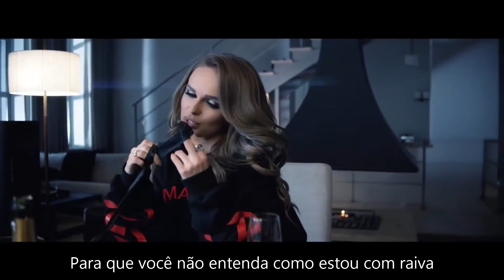Hannah - Não posso viver sem você (Без тебя я не могу)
Hannah nasceu em 23 de janeiro de 1991 em Cheboksary. Desde a infância, ela queria ser cantora. Ela se formou em uma escola de música na aula de piano. Em 2013, formou-se na filial da Universidade Estadual de Economia de São Petersburgo com graduação em Economia e Gestão pela Enterprise of Tourism and Hotel Management. Repetidamente tornou-se a vencedora de concursos de beleza, incluindo "Miss Chuvashia - 2009", "Miss Volga - 2009", "Miss Apollo - 2009", Miss Viva Volga-Don - 2010, Miss Volga International - 2010], Miss Kemer International - 2010 . Ela foi finalista do concurso "Miss Rússia 2010". Por algum tempo, a cantora viveu em Kiev, estrelou séries de televisão, depois mudou-se para Moscou. Hannah começou sua carreira musical solo em 2013 com a música "I'm Just Yours", para a qual um vídeo foi gravado em dezembro. Na primavera de 2014, ela gravou uma música em um dueto com Egor Creed.